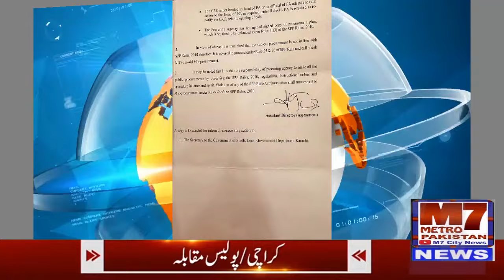چنیسر ٹاؤن میں من پسند ٹھیکیداروں کو کام دئیے جانے لگے6/4/2024